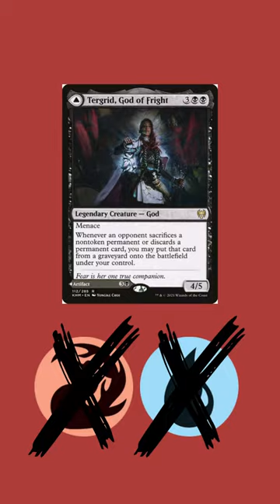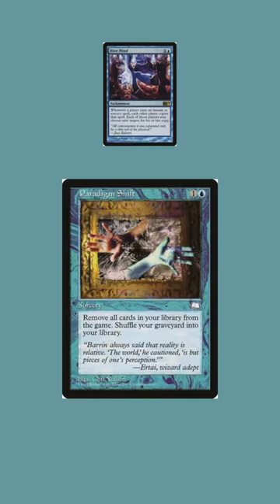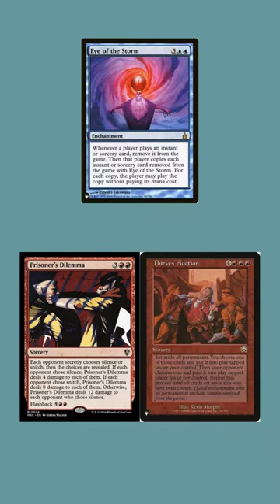Crime and Grime with Arjun, the Shifting Flame! Full video!